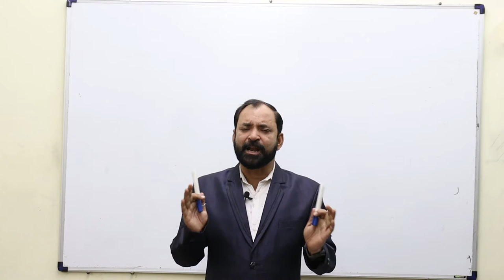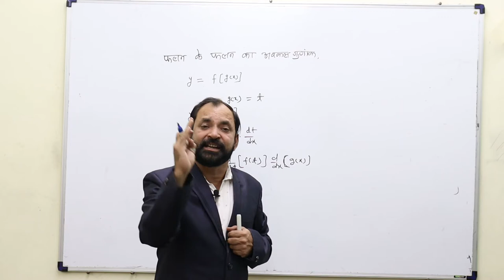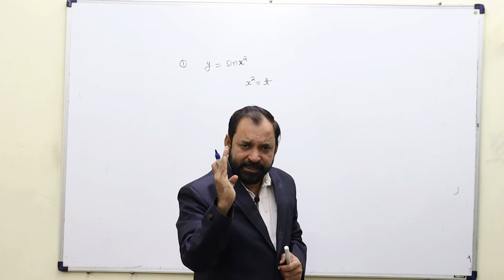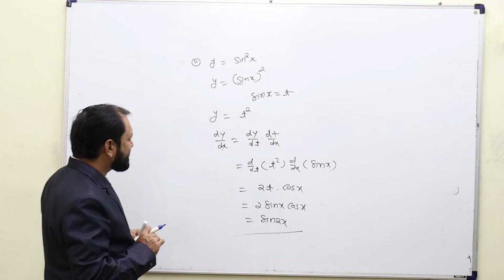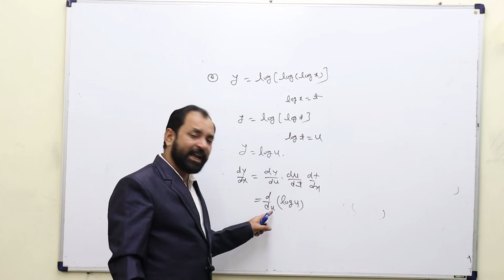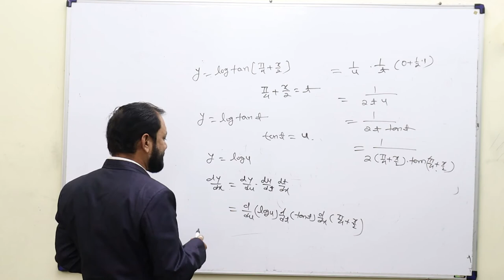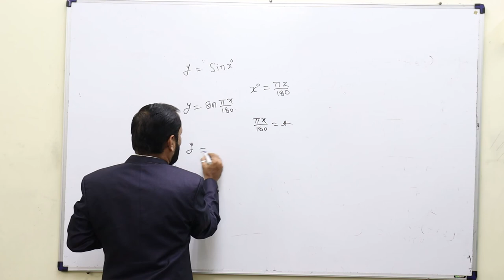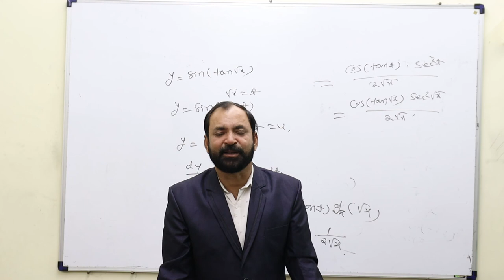DIFFERENTIATION OF FUNCTION OF FUNCTION || CLASS 12 || MATHS || VIJAY SIR CLASSES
CLASS12
MATHS_CLASS12
CBSE_CLASS_12_MATHS
NCERT_CLASS_12_MATHS
DIFFERENTIATION_OF_FUNCTION_OF_FUNCTION
IIT_JEE